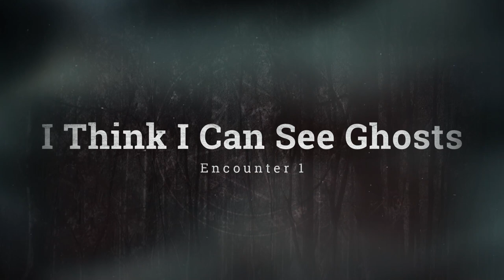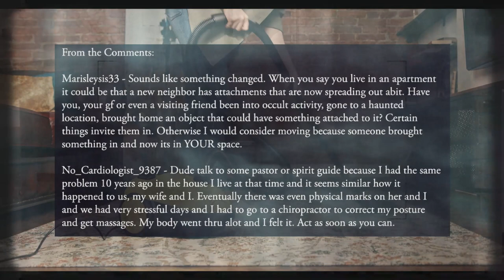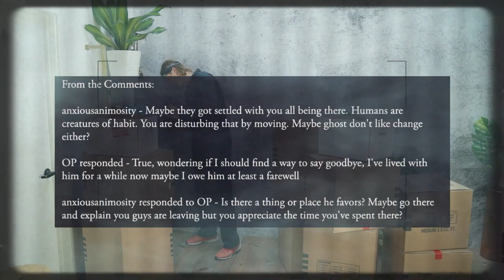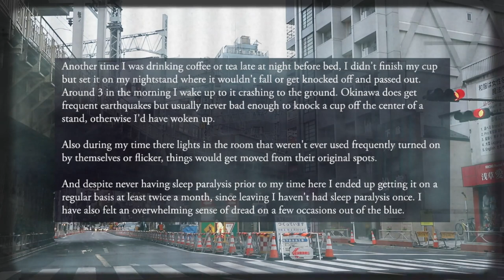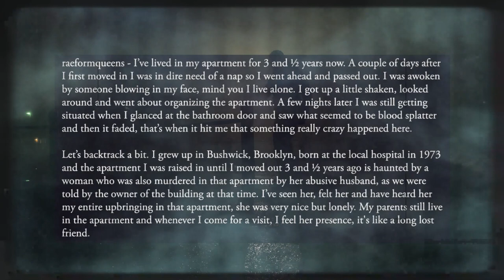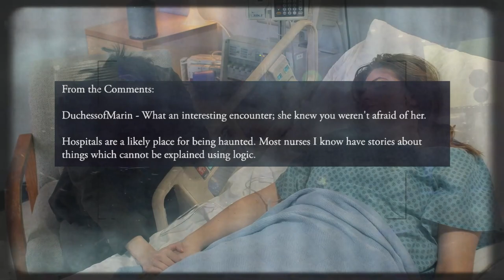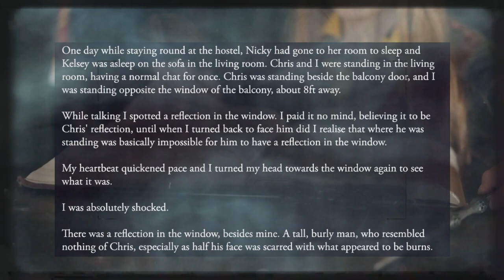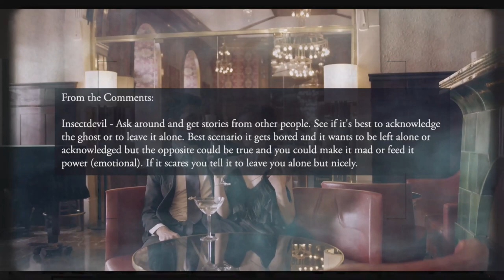Hauntings Episode: Unveiling 10 Terrifying Experiences from Reddit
Have you ever wondered what it's like to encounter a real-life ghost? In this video, we'll explore 10 creepy Reddit-verified encounters with the paranormal. From haunted houses to supernatural sightings, these are stories that will leave you spooked! We'll discuss the details of each encounter and explore the possibility of the supernatural. So grab your popcorn, turn down the lights, and get ready for a ghostly journey into the unknown.

10 Terrifying Haunting Experiences from Reddit: Hauntings Episode 1:4

Join the community!

Hello everyone and welcome to The History Unicorn Reddit Finds. Today we are exploring the world of ghosts, hauntings, and other phenomenon from the subreddits r/paranormal,  r/ParanormalEncounters, and r/ParanormalEncounters2. Links to the original posts are in the description below. Let’s dive and find out exactly who’s peaking around the corner!

00:00  Intro
00:33  I Think I can see Ghosts (or maybe Just One of Them)
04:03  Haunted Apartment (Please Offer Advice or Anything)
08:24  Is My Ghost Trying to Get Me to Stay?
11:12  Something Ran Up Behind Me
14:51  Okinawa Ghost
19:27  Do you Want to Share your Story?
19:59  Something Super Creepy Happened when I was Young when I went for a Walk with My Grandmother and I’ll Never Forget it.
22:29  This is a True Story of One of the Many Experiences I’ve had My Entire Life
26:06  Do You Think All Hospitals are Haunted?
31:45  Man in the Window
35:58  Things have been Happening at My Job and I’m Running Out of Logical Reasons to Blame it On.
39:41  Outro

You can remain anonymous or I can give you a shout out, just let me know in the email.

The original posts can be found here:

- I Think I can see Ghosts (or maybe Just One of Them)
- Is My Ghost Trying to Get Me to Stay?
- Something Super Creepy Happened when I was Young when I went for a Walk with My Grandmother and I’ll Never Forget it.
- This is a True Story of One of the Many Experiences I’ve had My Entire Life
- Do You Think All Hospitals are Haunted?
- Man in the Window - submitted to me directly in r/ParanormalEncounters2
- Things Have been Happening at My Job and I’m Running Out of Logical Reasons to Blame it

Translated titles:
10 aterradoras experiencias fantasmagóricas de Reddit: Hauntings Episodio 1:4

10 erschreckende Spukerlebnisse aus Reddit: Hauntings Episode 1:4

10 expériences terrifiantes et terrifiantes de Reddit: Hauntings Episode 1: 4

10 experiências aterrorizantes do Reddit: Hauntings Episódio 1:4

रेडिट से 10 भयानक भूतिया अनुभव: भूतिया ए

10 تجارب مرعبة مؤلمة من Reddit: Hauntings الحلقة 1: 4

来自 Reddit 的 10 次可怕的困扰经历：困扰第 1 集：4

10 Pengalaman Menghantui yang Mengerikan dari Reddit: Hauntings Episode 1:4

Reddit からの 10 の恐ろしい幽霊体験: 幽霊エピソード 1:4

10 ужасающих привидений с Reddit: Hauntings Episode 1:4